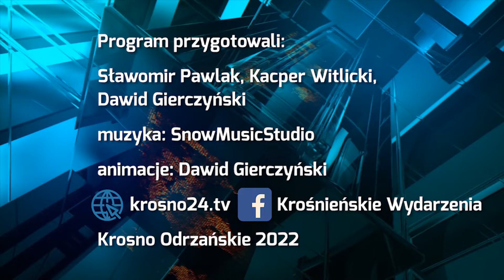Będzie parada rybobraniowa - 13.05.2022 r. - krosno24.tv